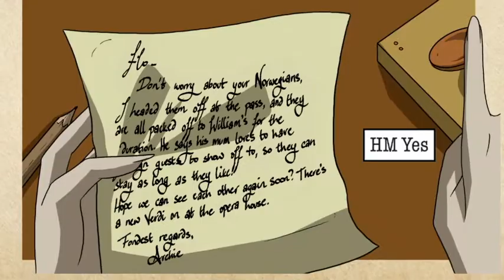The Thrill Electric Official Trailer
The Thrill Electric is an enhanced online comic from Channel 4 and tells the story of the original internet, the Victorian telegraph, and how it changed society forever. Written by Leah Moore & John Reppion, produced by Hat Trick, illustrated by Emma Vieceli and Windflower Studios and animated by LittleLoud Studios, this playlist features some of the music and the full animations in the comic. The Thrill Electric is free worldwide.